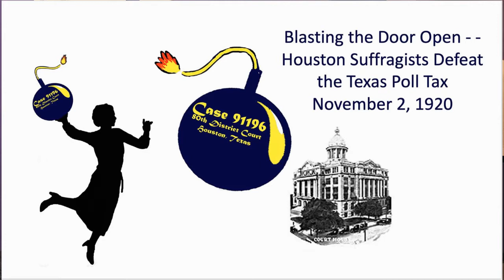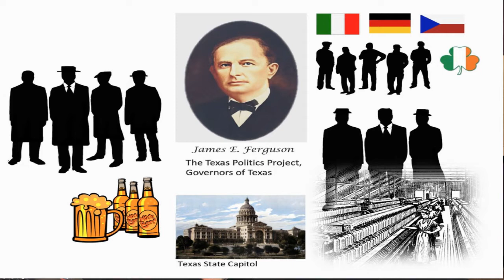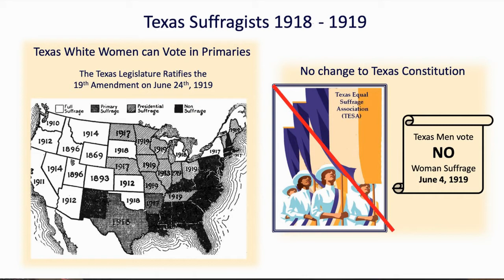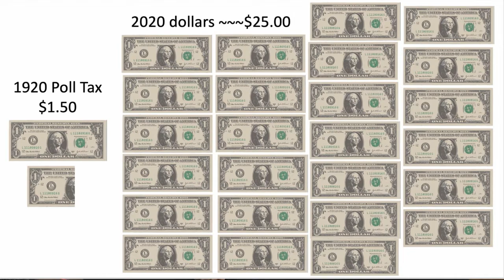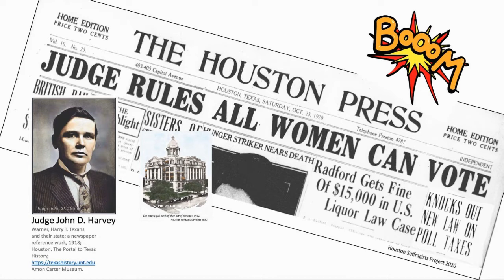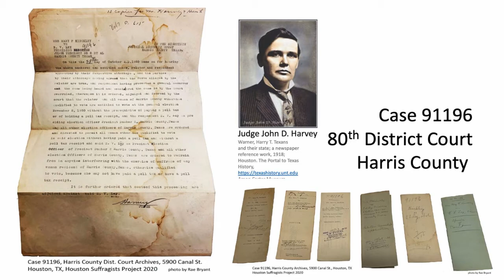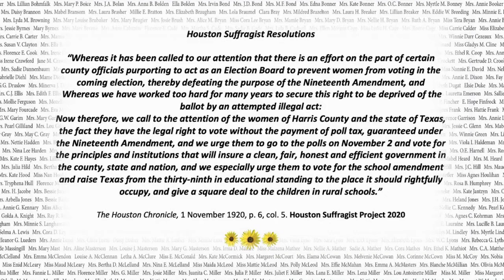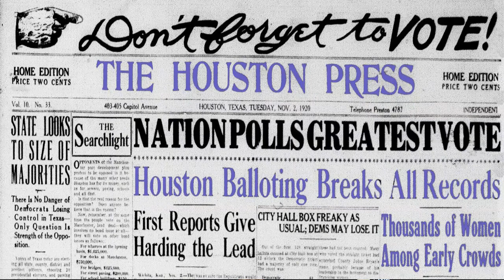The Heritage Society's Monthly Lecture Series - Rae Bryant, Houston Suffragists Project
Blasting the Door Open: Houston Suffragist Hortense Ward's Legal Gambit to Break Texas' Poll Tax Law
By Rae Bryant, The Houston Suffragists Project/Houston Genealogical Forum